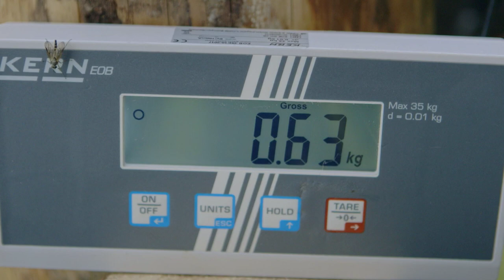BaSt-Ing 2019: Die Neuigkeiten zu ValFast, ValQuick und Tragesystem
Ein kurzes Video, in dem wir euch die neuen Informationen zu den mittlerweile bewährten Produkten geben möchten.